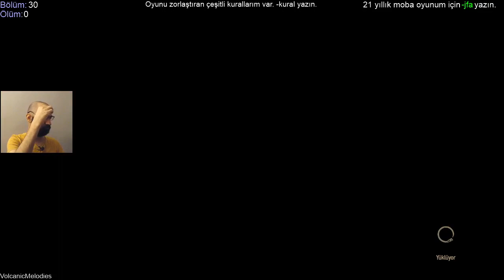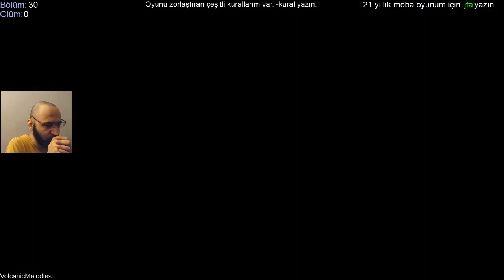Witcher III Bölüm 30 | Zorlayıcı kurallar ile oynuyorum. | Hardcore Rules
En yüksek zorluk. Hedefe kilitlenme yasak. Meditasyon yasak (sadece 1 saatlik yapacağım. Onda da canavar yuvası yok edeceğim zaman gereken eşyayı yenilemek için. Şart yani.)

--- Mevcut istatistikler ---
Ölüm: 0
Yiyecek içecek: 0
İksir: 0
Yağ: 0
Bomba: 0
Hızlı seyahat: 0
Bu arada bilgim dışında ölümleri ve yüksekten düşüp ölmeyi saymayacağım. Neyi sayacağım? Oynarken birileri bana hasar vererek canımı 0'a düşürürse.